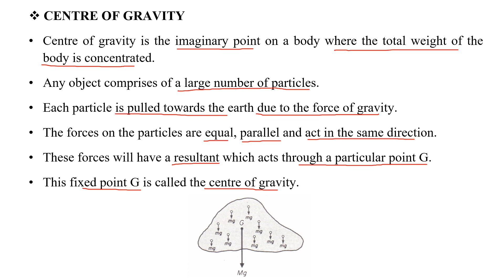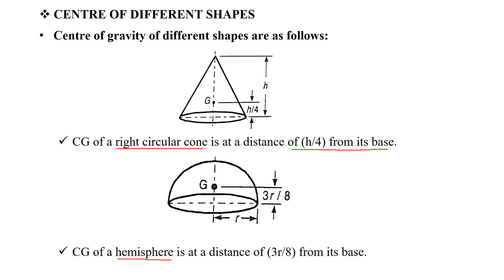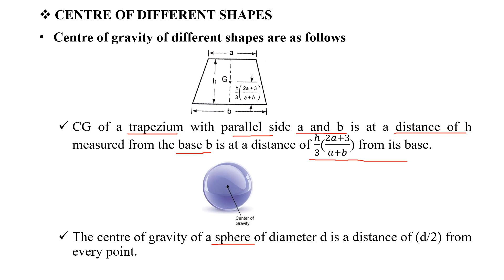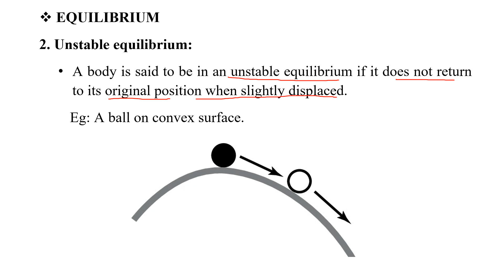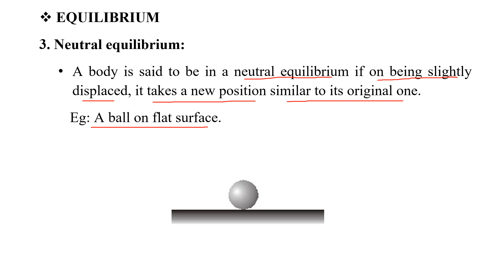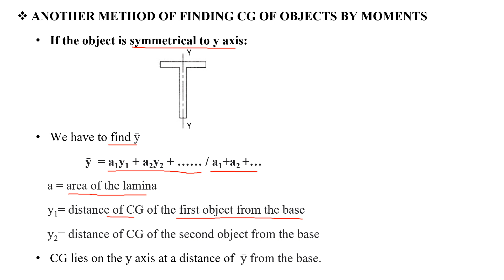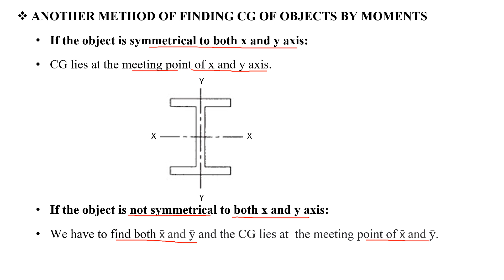Module -4 | Day - 12 | Junior Instructor Arithmetic Cum Drawing | Cat no. 006/2022 | Kerala PSC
This video is to make awareness about the Kerala PSC Junior Instructor Arithmetic Cum Drawing - Industrial Training examination conducted on 18 th April 2023.